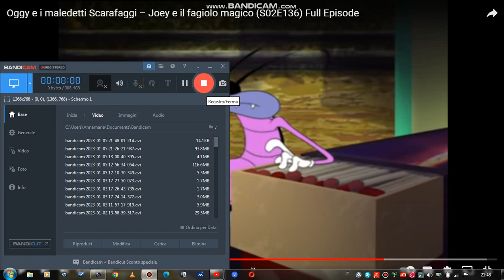Oggy And The Crokoaches Joey Growth And Shrink